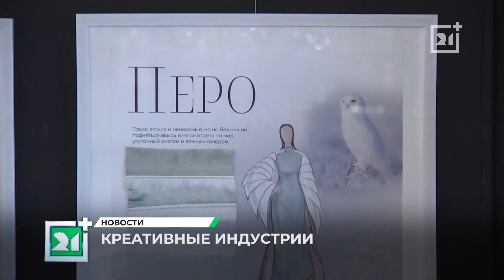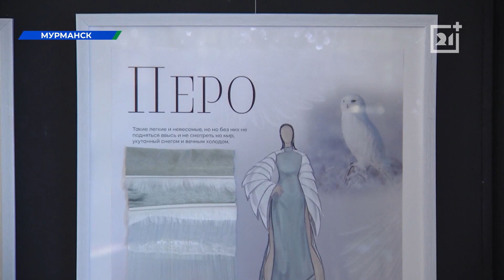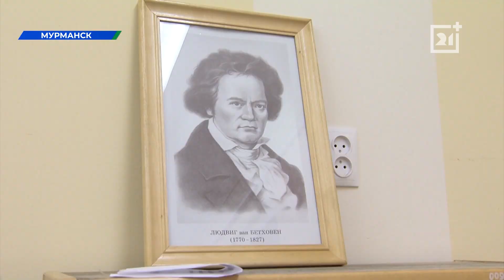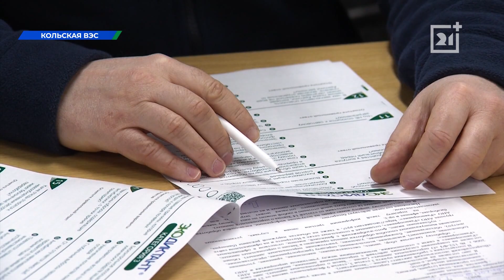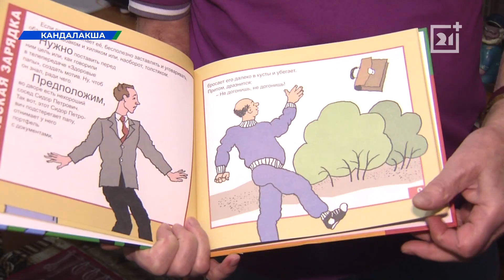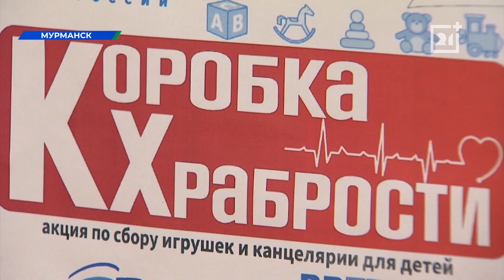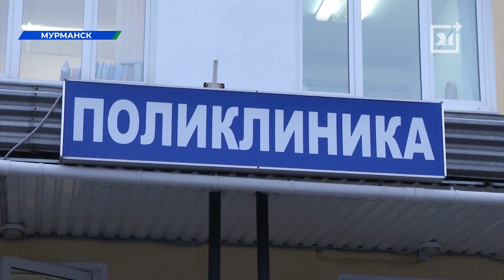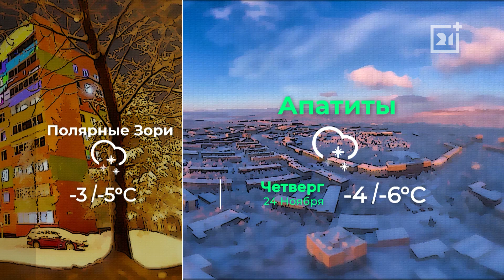Полное видео программы «Новости»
В Мурманске проходит международный форум «Креативные индустрии арктического региона». Узнаем, на каком предмете одежды молодые дизайнеры нашли место для птиц.

О жизни в стихах и прозе, о путешествиях по Кольскому Северу и Арктике. Знаменитый писатель Олег Бундур отмечает 75 лет.

Тест на бережное отношение к родной земле. Популярный путешественник провел для северян экологический диктант.